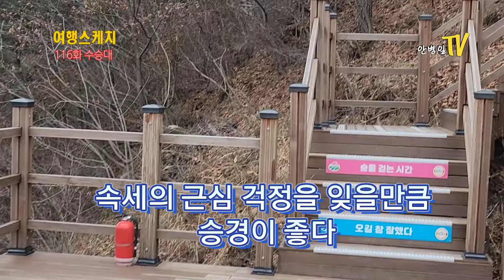여행지추천 거창수승대출렁다리 안병일TV공감플러스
거창은 우두산 금원산등 도심외곽에 명산들이 많다
그덕에 계곡또한 좋은곳이 많은데
단연 수승대는 그들중 으끔이다

사철 국민관광지로 거듭나고 있는 이곳에
수승대를 가로지르는 출렁다리가 개통되면서
계곡을 따라 걷는 둘레길이 한결 풍성해졌다

길이 240M,높이 50M로 다른 지역 출렁다리에 비해 소박하지만
주변 풍광이 뛰어나
그들과 견주어도 손색이 없다